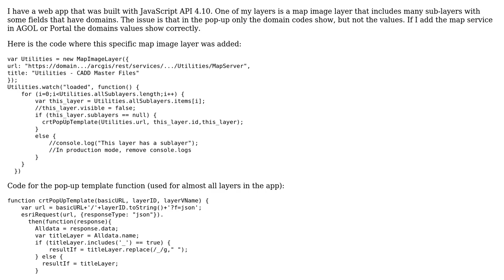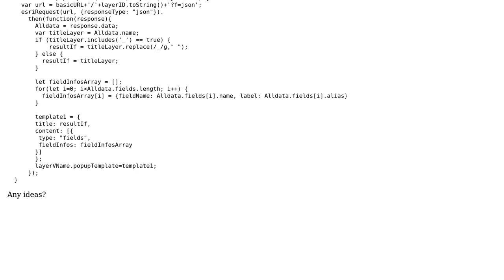GIS: Coded value domains are not showing in pop-up in JavaScript API webapp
With thanks & praise to God, and with thanks to the many people who have made this project possible! You are responsible for your own actions.